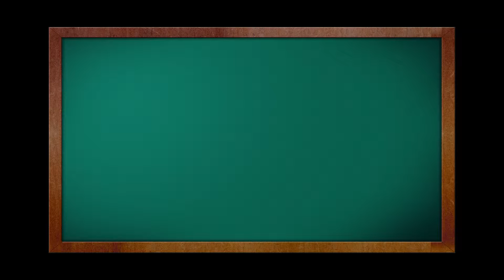After Effects Chalk Board Intro with SFX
Just a quick After Effects project.

Going to Kongregate to play and rate our games is an incredible help! We will answer all serious questions and comments in the comment section.